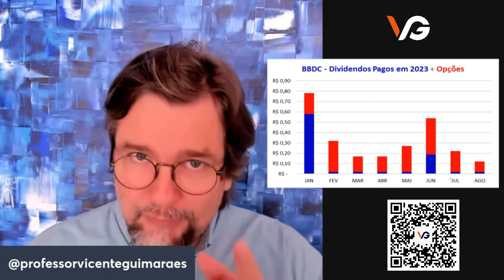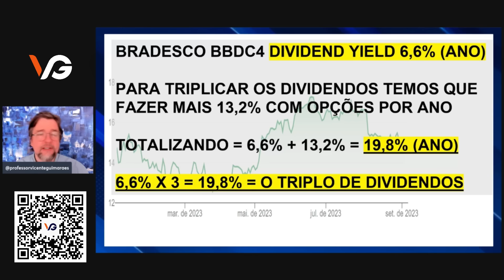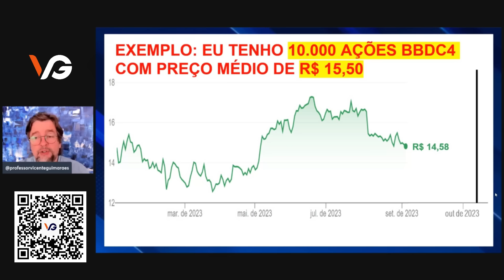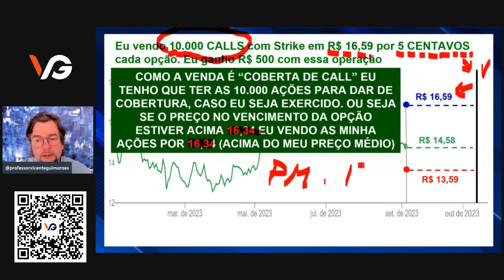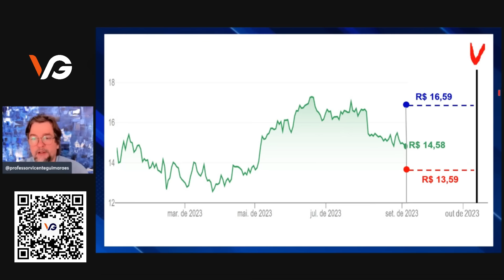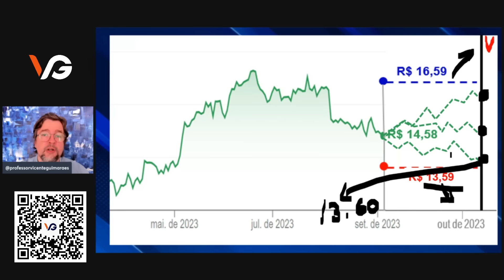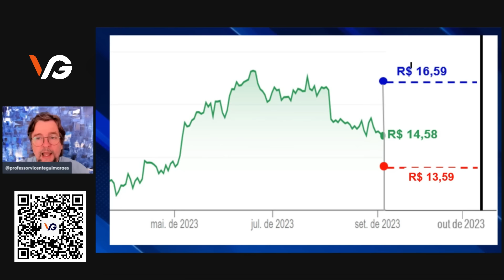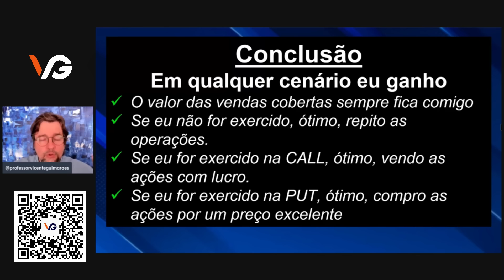3X MAIS DIVIDENDOS EM BRADESCO BBDC4 - COMO USAR OPÇÕES PARA TRIPLICAR OS DIVIDENDOS